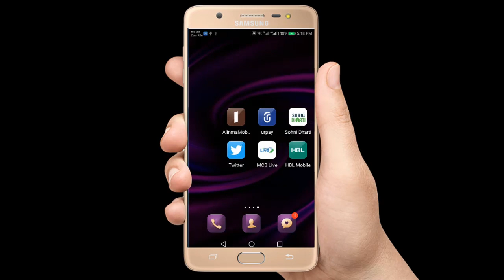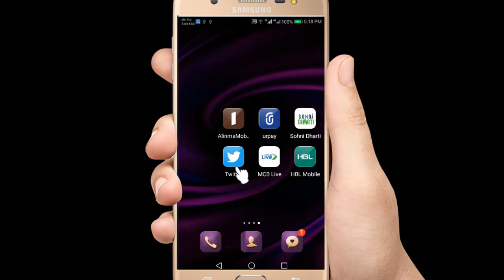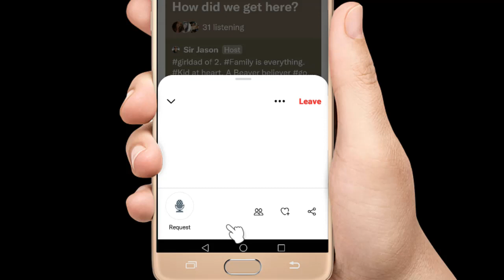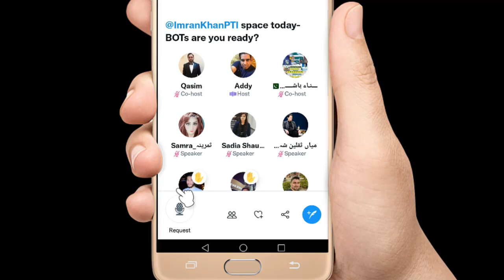how talk to imran khan live on twitter group chat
talk to imran khan live on twitter